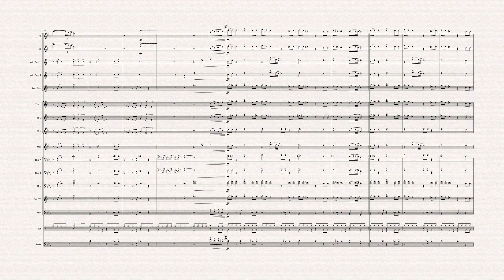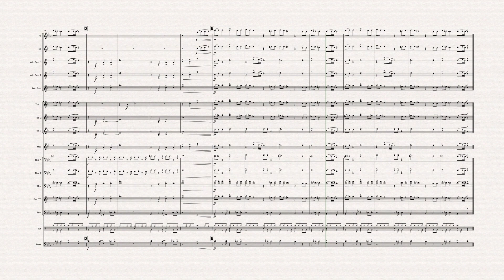Unholy. Sam Smith hit arranged for pep band.